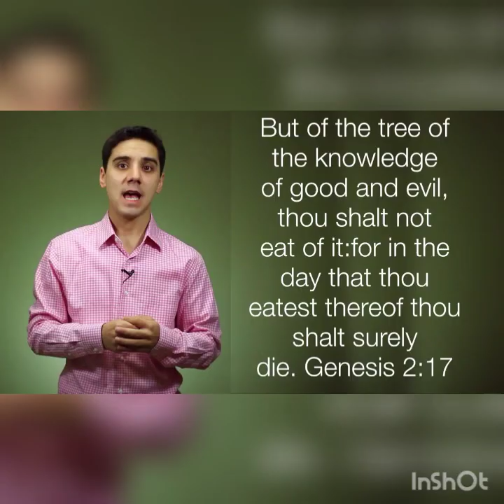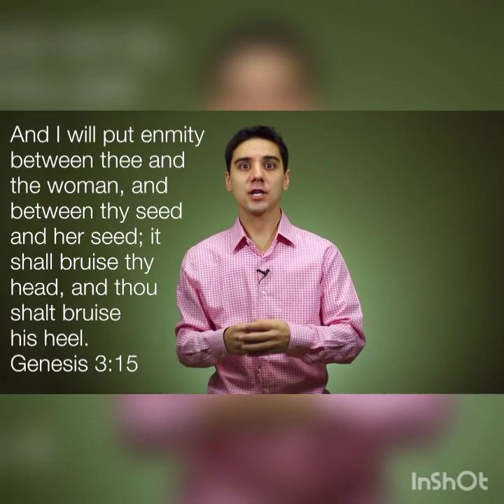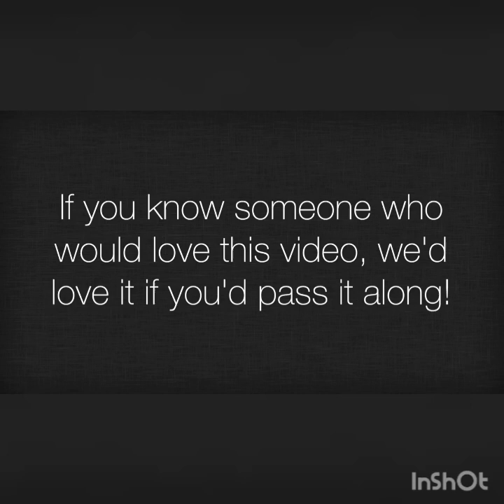The Bible/Origin of Evil/ Creation/ Fall of Man/& the Plan of Restoration@JayAnnChannel